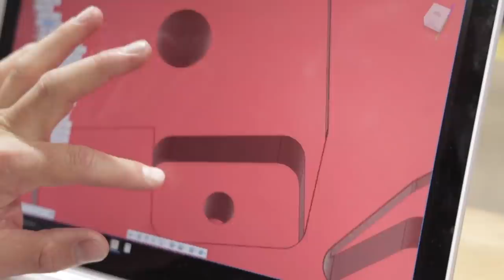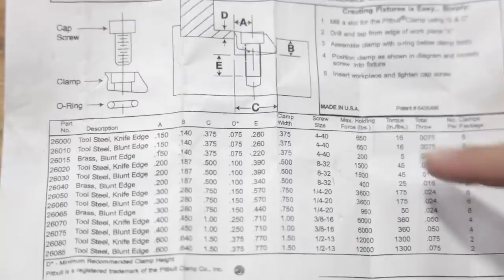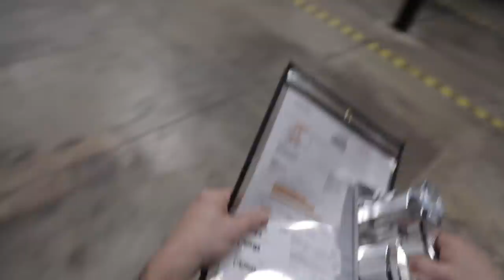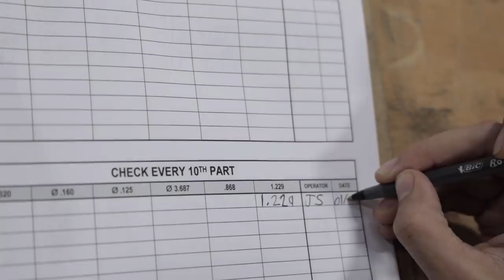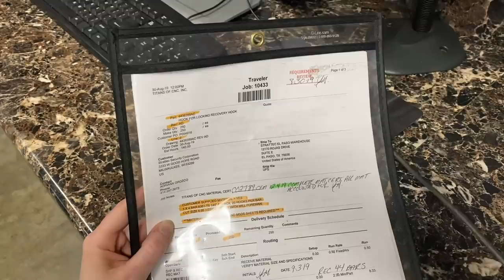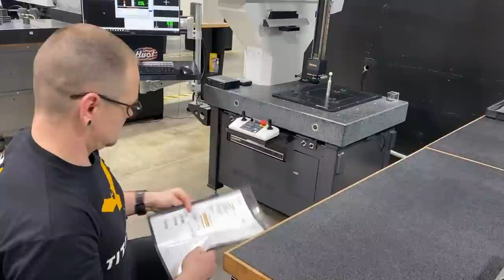5 Axis Production Fixture | From Inception to $$$$$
Incredible CNC Machining Process! Creating a 5-Axis Production Fixture from start to finish, Including the CAD/CAM to milling to making the parts on CNC Machines, inspecting the parts with Mitutoyo Equipment and shipping the parts to the customer.

MB017E7JAFBH4VC